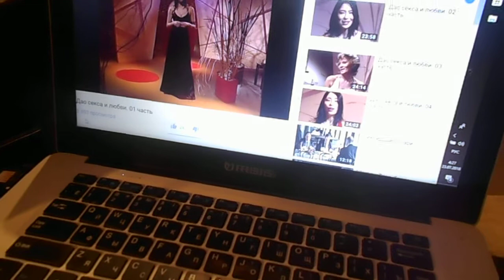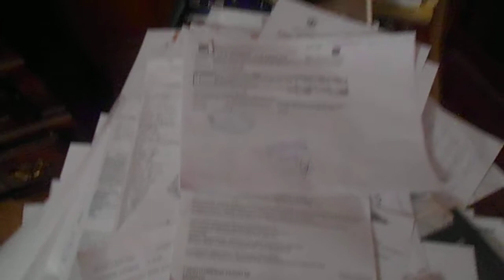НА ВИДЕО Я (ТАТИАНА САЛМАНОВНА МАКТУМ САЙФУДДИН) ЛЕТО 2018 ГОДА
Курс видеоуроков студии позитивного мышления Татианы Салмановны Мактум Сайфуддин, ВЫ МЕНЯ УЗНАЛИ НА ВИДЕО ЛЕТО 2018 ГОДА, ВЕЛИКОЛЕПНО, Я ОЧЕНЬ РАДА *СМ МОИ ДОКУМЕНТЫ, ПАСПОРТ НИЖЕ, К МОИМ ДР ВИДЕО, ТАКЖЕ ИНФОРМАЦИЮ ОБО МНЕ. ЭТО МОЙ КАНАЛ ЮТУБА, СМ МОЮ СТРАНИЦУ ВКОНТАКТЕ ТАТИАНА-САЛМАНОВНА МАКТУМ-САЙФУДДИН (ПУБЛИКУЮ СВОЮ БИОГРАФИЮ КАК НА МОЕМ КАНАЛЕ ЮТУБА ЭТОМ, ТАКЖЕ НА МОЕЙ СТРАНИЦЕ ВКОНТАКТЕ, КОТОРУЮ УКАЗАЛА ВЫШЕ, ИНФОРМАЦИЮ ОБО МНЕ, С КЕМ ОБЩАЛАСЬ, КОГО ЗНАЛА, КОГО ЗНАЮ С КЕМ ОБЩАЮСЬ, КАК ЖИВУ, ЧЕМ ЗАНИМАЮСЬ, МОЕ ТВОРЧЕСТВО, МОИ УВЛЕЧЕНИЯ, ХОББИ КАЙФ МОИ КОЛЛЕКЦИИ ОДЕЖДЫ, КОЛЛЕКЦИЯ МОИХ ЗЕРКАЛ КРЕСЕЛ СТАРИННОЙ МЕБЕЛИ И ДР. Отменить ненужный страх и наслаждаться свободой. Эротика - это смех, а также на основе книги Мантека Чиа *ОГРОМНАЯ РАДОСТЬ ЧТО ПРЕДОСТАВЛЕНА ТАКАЯ ВОЗМОЖНОСТЬ ИЗУЧАТЬ ДРЕВНИЕ ЗНАНИЯ И ДЕЛИТЬСЯ ЭТИМИ ЗНАНИЯМИ С ДРУГИМИ, активизируем даосские точки любви. Автор и исполнитель Татиана Салмановна Мактум Сайфуддин, одежда ведущей также предоставлена ею самой, также ее дизайн, видеосъемка, свет и так далее. Вдохновляет кошка Проспера три точки ру. Разбираемся в теме сексуального здоровья. Смотрите видеоуроки студии позитивного мышления. Возможна предварительная запись на видеоретрит с автором ПО СКАЙПУ.  В НАСТОЯЩЕЕ ВРЕМЯ ИЗУЧАЮ искусства
Цигун и нэйгун системы Универсального Дао для физического, эмоционального и духовного развития. СИСТЕМЫ, КОТОРЫЕ ПОЗВОЛЯЮТ НАПОЛНЯТЬСЯ ЖИЗНЕННОЙ ЭНЕРГИЕЙ

 Универсального Дао — системы саморазвития
и духовного совершенствования. В рамках этой системы
с помощью всевозможных даосских техник мы достигаем гармонии между разобщенными эмоциями, мыслями,
физическими проявлениями и духовными стремлениями.
Использование системы Универсального Дао ...

ПОМОГАЕТ МНЕ СОЗДАТЕЛЬ НЕБА И ЗЕМЛИ ! ЕСТЬ ТЕ , КТО МЕНЯ ЗАЩИЩАЕТ, ПОКА ОНИ В ТЕНИ,  НАДО СРОЧНО ПОЛУЧАТЬ МОЙ ГРАНТ МОИ ДЕСЯТЬ МИЛЛИОНОВ ДОЛЛАРОВ И НАНИМАТЬ ВИДИМУЮ ОХРАНУ ! МНЕ СРОЧНО НУЖНЫ ЭТИ ДЕНЬГИ И НУЖНА ОХРАНА! БУДУ ПИСАТЬ ОБ ЭТОМ В ПОЛИЦИЮ! НОМЕРА МОИХ ЗАЯВЛЕНИЙ В ПОЛИЦИЮ В АДМИНИСТРАЦИЮ САНКТ-ПЕТЕРБУРГА НОМЕР 161262 И 161263  ОТ 7 АПРЕЛЯ 2019 ГОДА 7 ЧАСОВ УТРА

2 ЧАСА НОЧИ И 52 МИНУТЫ 8 АПРЕЛЯ 2019 ГОДА Я В МОЕЙ КВАРТИРЕ В САНКТ-ПЕТЕРБУРГЕ НА КОМЕНДАНТСКОМ ПР ДОМ 32 КОРПУС 1 ЛИТ А КВ 92 ВМЕСТЕ С МОЕЙ КОШКОЙ ПРОСПЕРОЙ, СВАРИЛА СЕГОДНЯ ЩИ ДЛЯ МЕНЯ, ТАКЖЕ ГОТОВИЛА СЕГОДНЯ И КУШАЛА ОМЛЕТ С МАЙОНЕЗОМ БЕЛОЙ ФАСОЛЬЮ И ПШЕНИЧНОЙ КАШЕЙ, ЖАРИЛА И КУШАЛА БЛИНЧИКИ С БАНАНОМ И КОФЕ С МОЛОКОМ, КУШАЛА ЩИ СО СМЕТАНОЙ И ХЛЕБОМ, БЛИЖЕ К ВЕЧЕРУ ВЫНЕСЛА МУСОР В МУСОРОПРОВОД ОН ОКАЗАЛСЯ ЗАБИТ АЖ ДО 3 ЭТАЖА, ПОЛОЖИЛА ПАКЕТЫ ПРЯМО НА МУСОР В МУСОРОПРОВОДЕ, ЧТО ЕЩЕ... МЕНЯЮ ПОСТЕЛЬНОЕ МОЕ БЕЛЬЕ, НАСЛАЖДАЮСЬ ЖИЗНЬЮ СЛУШАЮ ВИДЕОУРОКИ В ТЕМЕ СИЛА МЫСЛИ И ПОЗИТИВНОГО МЫШЛЕНИЯ ПО МОЕМУ КОМПЬЮТЕРУ НА ЮТУБЕ. А ТАК ВСТАЛА, КОМПЬЮТЕР У МЕНЯ ЗАВИС, ВЫКЛЮЧИЛА И ОН НЕ ВКЛЮЧАЛСЯ, ВОТ ДО ТОГО МОМЕНТА ПОКА СТАЛА ЗАГРУЖАТЬ ЭТО ВИДЕО, ИМЕЮ ВВИДУ БОЛЬШОЙ МОЙ КОМПЬЮТЕР, ЕЩЕ Я ВЫКЛЮЧИЛА И ВКЛЮЧИЛА НА ЛЕСТ ПЛОЩАДКЕ ЭТОТ РУБИЛЬНИК ЭЛЕКТРИЧЕСТВА НА МОЮ КВ ПО АДР СМ ВЫШЕ, НАЛИЛА ДВА ВЕДРА ЧИСТОЙ ВОДЫ НА МОЙ БАЛКОН, НУ И НЕМНОЖНО ВОДИЧКИ ОКОЛО МОЕЙ ВХОДНОЙ ДВЕРИ НА ЛЕСТ, ЕЩЕ МОЯ КОШКА ПРОСПЕРА ВЕСЬ ДЕНЬ ХОДИТ И МЯУКАЕТ. ЕДА У НЕЕ ЕСТЬ ВОДА ТАКЖЕ.  МЯУКАЕТ.

 НАДО ПИСАТЬ ЗАЯВЛЕНИЯ В ПОЛИЦИЮ ТУТ НА СОСЕДЕЙ НА ЛЕСТ ПЛОЩАДКЕ  НА МУЖИКА КОТОРЫХ ТУТ ПРИХОДИЛ ЧУТЬ НЕ УБИЛ НА СОСЕДА ИЗ 25 ЭЛЛИНГА ГЕННАДИЯ АЛЕКСАНДРОВИЧА И ДР, ТАКЖЕ НАДО СПАТЬ ДАЖЕ И НЕ ЗНАЮ. МНЕ НАДО СХОДИТЬ ЗА ТУАЛЕТНОЙ БУМАГОЙ В МАГАЗИН, А КТО МЕНЯ БУДЕТ ОХРАНЯТЬ, ВОТ В ЧЕМ ВОПРОС. БУДУ ИМ ПИСАТЬ ЧТО УЖЕ ПИСАЛА НИКАКОЙ ОХРАНЫ ОТ ПОЛИЦИИ НЕТ ДЛЯ МЕНЯ, ТАК ПУСТЬ ДАДУТ ВЛАСТИ РАЗРЕШЕНИЕ НА ПОЛУЧЕНИЕ МНОЮ МОЕГО ГРАНТА В ДЕСЯТЬ МИЛЛИОНОВ ДОЛЛАРОВ, САМА НАЙМУ ОХРАНУ И БУДУ СЕБЯ ЗАЩИЩАТЬ. ЖИЗНЕННО НЕОБХОДИМАЯ ПОТРЕБНОСТЬ.  СИЖУ ДОМА, НА УЛИЦУ СХОДИТЬ НАДО ПОГУЛЯТЬ НАДО В МАГАЗИН НАДО... А КТО БУДЕТ МЕНЯ ОХРАНЯТЬ. ПЛАТЕЖИ КОММУНАЛЬНЫЕ МНЕ ПЛАТИТЬ НАДО , ДЕНЬГИ НА ЖИЗНЬ НАДО, ЧТОБЫ ТУТ ВИДЕО СНИМАТЬ ПУБЛИКОВАТЬ ШИКАРНО ВЫГЛЯДЕТЬ... ВОТ ЖИВУ ВДОЛГ , ВЗЯЛА  ОКОЛО ПЯТИДЕСЯТИ ТЫСЯЧ РУБЛЕЙ ВДОЛГ У ВАСИЛИЯ ВАЛЕРИАНОВИЧА (ОН ЭТИ ДЕНЬГИ ВЗЯЛ ВДОЛГ У СВОИХ ЗНАКОМЫХ).  ДОЛГ ПО КОММУНАЛЬНЫМ ПЛАТЕЖАМ У МЕНЯ 280 ТЫС РУБЛЕЙ И 70 ТЫСЯЧ РУБЛЕЙ. ПЛАТИТЬ НАДО, МЕБЕЛЬ ВЫВЕЗТИ МОЮ НЕ ДАЮТ ИЗ МОЕГО ЭЛЛИНГА... О ЧЕМ Я УЖЕ НАПИСАЛА ЗАЯВЛЕНИЕ В ПОЛИЦИЮ, ХОТЯТ ОТНЯТЬ МОЙ ЭЛЛИНГ.  ЧТО ДЕЛАТЬ ВОТ В ЧЕМ ВОПРОС. И ГДЕ МОИ ГОЛЛИВУДСКИЕ ГОНОРАРЫ ЗА МОЕ ТВОРЧЕСТВО, МОИ ДЕНЬГИ, МОЯ ЗАРПЛАТА

3 ЧАСА И 19 МИНУТ ПОСМОТРЕЛА Я ИЗ МОЕГО ОКНА КУХНИ ПО АДР СМ ВЫШЕ НАПРАВО... ТАМ ДАЛЬШЕ МОЕГО БАЛКОНА НА ПРОЕЗЖЕЙ ЧАСТИ СТОЯТ ОКОЛО ДЕСЯТИ МУЖЧИН ВОСТОЧНОЙ НАЦИОНАЛЬНОСТИ МАЛЕНЬКОГО РОСТА... БЫЛО ИХ БОЛЬШЕ ЧЕЛОВЕК НА 5 ПРИМЕРНО... ДРУГИЕ УЖЕ ПОШЛИ ТУДА К ДОЛГООЗЕРНОЙ.. ЧТО ВЫЯСНЯЮТ... ХОТЕЛА ИМ КРИКНУТЬ ЧТО ЕСЛИ БУДУТ ДРАТЬСЯ ПОЛИЦИЮ ВЫЗОВУ... ШАС ПОСМОТРЮ ЧТО ОНИ ДЕЛАЮТ... ГОВОРЯТ ОНИ НЕ ПО РУССКИ... УЖЕ ОНИ УШЛИ... ВЫ МОЖЕТЕ СПРОСИТЬ... ТАМ СВЕРХУ КТО КИНУЛ СИГАРЕТУ ВНИЗ... ВИДЕЛ НАВЕРНО ИХ... И БЫЛИ ОНИ В РУКАХ КТО ИЗ НИХ С ПАКЕТАМИ... А ВООБЩЕ ПОХОЖИ  БЫЛИ ГАСТАРБАЙТЕРОВ И ТАКИЕ АГРЕССИВНЫЕ